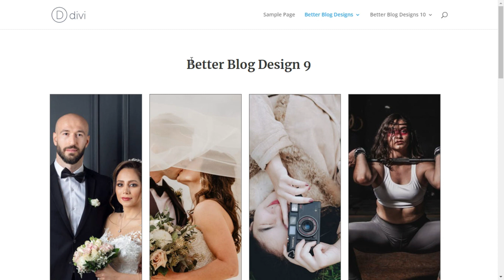Better Blog Designs for Divi - Better Blog Design 9